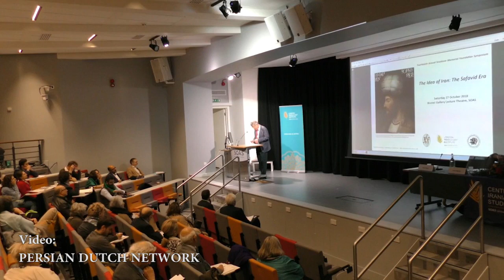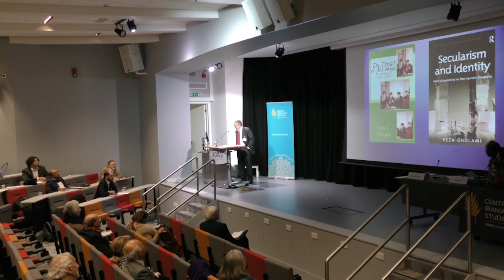The Idea of Iran: The Safavid Era (Part 2) | SOAS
The Idea of Iran: The Safavid Era Symposium at SOAS University of London held on 18 and 19 November 2017.

Convened by Sarah Stewart, SOAS and Charles Melville, University of Cambridge.

The Centre for Iranian Studies, the Department of History, Religions and Philosophies, SOAS and the Faculty of Asian and Middle Eastern Studies, University of Cambridge remain deeply grateful to the Soudavar Memorial Foundation for their continued support for this series.

Speakers:

Rudolph Matthee, University of Delaware, Newark;
Andrew J. Newman, University of Edinburgh;
Sajjad Rizvi, University of Exeter;
Daniel J. Sheffield, Princeton University;
Negar Habibi, University of Geneva

Video: Persian Dutch Network